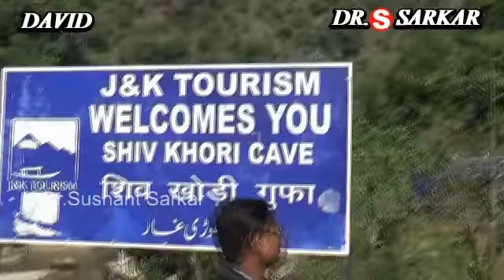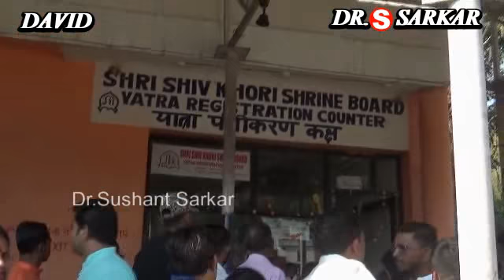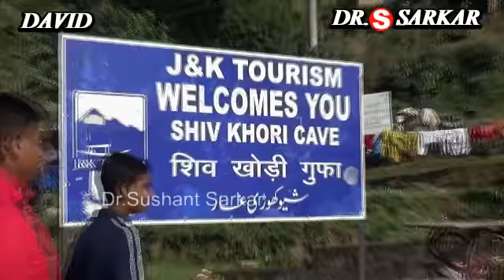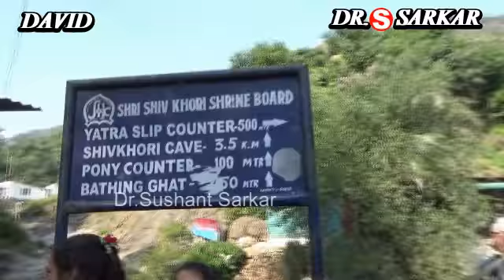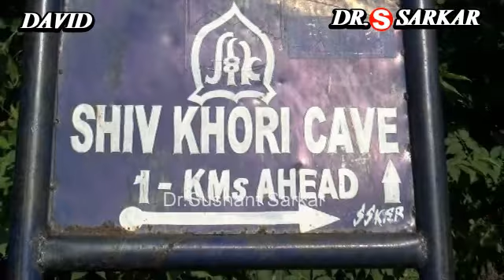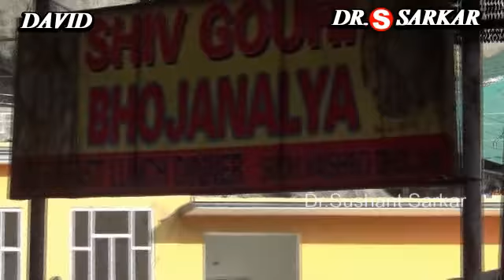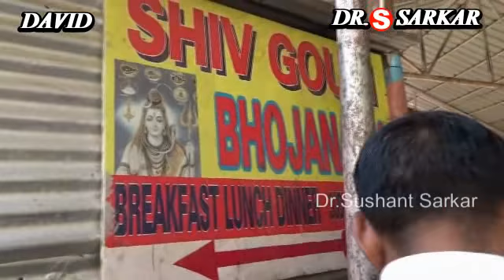SHIV KHORI CAVE, SHIV KHORI GUFAA, JAMMU,SHIV JI KA PRACHIN GUFAA,FULL VIDEO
SHIV KHORI CAVE, SHIV KHORI GUFAA, JAMMU,SHIV JI KA PRACHIN GUFAA,FULL VIDEO,DIL KI BAATEIN YOUTUBE CHANNEL,video presents dr.sushant sarkar,video editor dr.david sarkar,CAMERA DR DAVID SARKAR,thakurnagar,kolkata,24 pargona north,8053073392,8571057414,india,2019